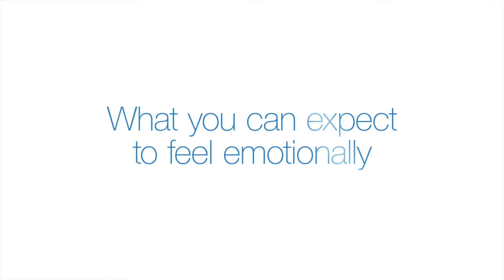2 What to expect after surgery